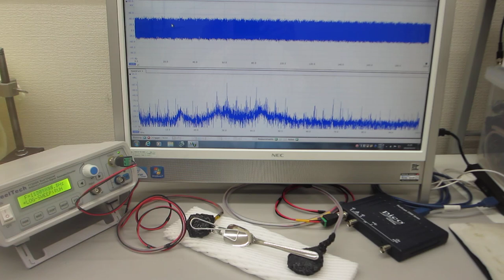オリジナル超音波発振制御プローブの製造技術（圧電素子の表面弾性波を制御する技術）